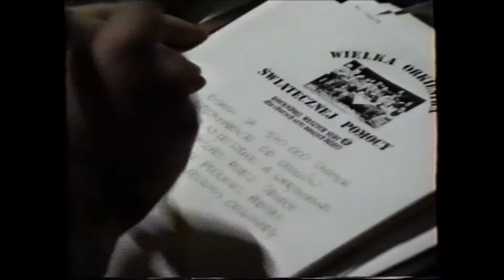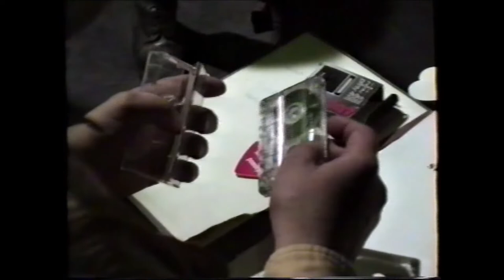Za kulisami "Róbta, co chceta" (2), Warszawa 14.12.1992r.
Ostatnia część zakulisowych zdjęć i rozmów na planie programu "Róbta, co chceta". Tym razem obserwujemy moment przekazywania pieniędzy ze zbiórek i ich kwitowanie. Przedstawiciel leszczyńskiego oddziału Poczty Polskiej - Sławek Tomków - przekazuje pieniądze zebrane wśród pracowników Poczty Polskiej w Lesznie. W kolejnym ujęciu Jurek Owsiak wystawia pokwitowanie dla zespołu Four Pink Flowers za pieniądze przekazane dwa miesiące wcześniej, podczas koncertu W.O.Ś.P. w Teatrze Lubuskim w Zielonej Górze. W tak zwanym międzyczasie słyszymy i widzimy, że na planie programu trwają nagrania autoprezentacji. Kamera rejestruje fragment takowej w wykonaniu Jerzego Grunwalda.

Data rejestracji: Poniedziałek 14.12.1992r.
Miejsce rejestracji: Studio nr 2 TVP na Woronicza w Warszawie
Zdjęcia: Arek Wojciechowski
Materiał nakręcony na potrzeby programu "TOP 10, czyli 100% Rock'n'rolla" emitowanego w leszczyńskiej telewizji kablowej Gosat
Materiał źródłowy (VHS), digitalizacja (luty 2020), edycja: Robert Grześkowiak